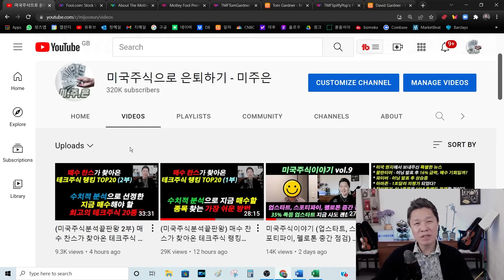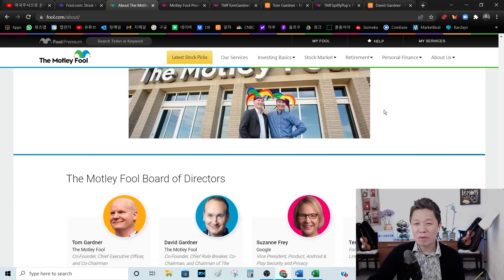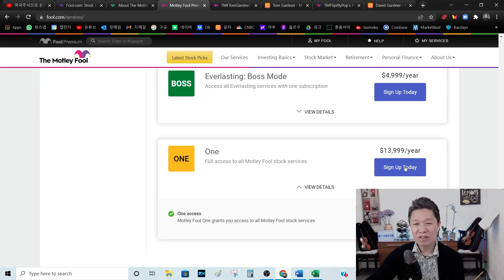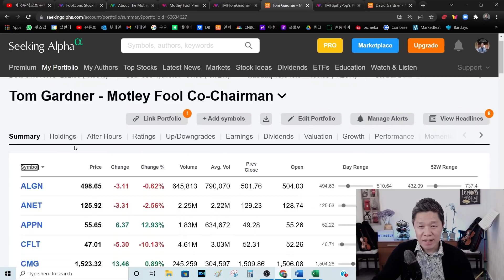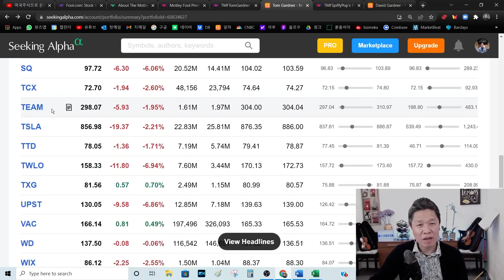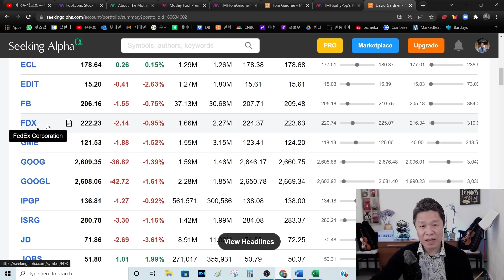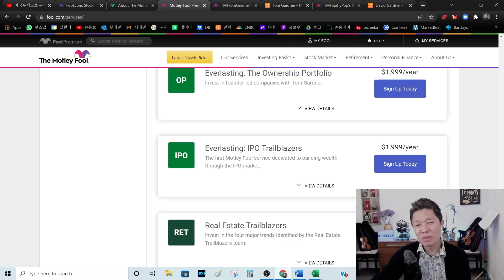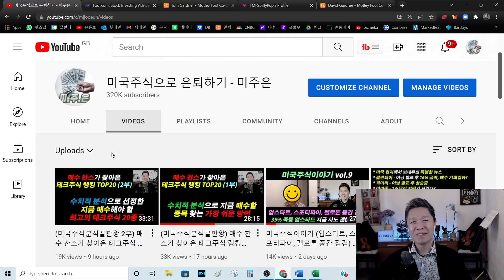1,600만원짜리 투자 정보를 공유합니다